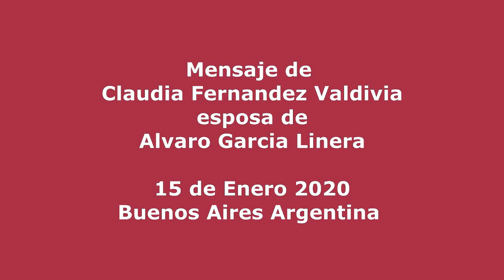Mensaje de Claudia Fernandez Valdivia esposa de Alvaro Garcia Linera 15 de Enero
La esposa del Ex Vicepresidente Alvaro Garcia Linera, dio un mensaje desde Argentina en su Pagina de Facebook Oficial.